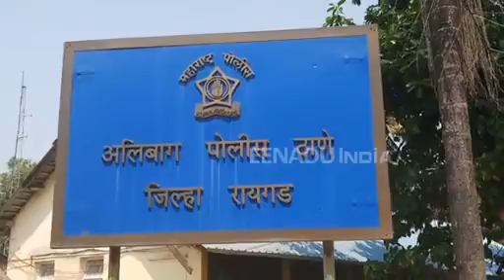चेंढरेतील घरफोडी प्रकरणी एका संशयितास बेड्या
रायगड - अलिबाग शहरापासून जवळच असलेल्‍या चेंढरे पंतनगर येथे रविवारी रात्री झालेल्‍या ४ घरफोडीच्‍या गुन्‍हयात अलिबाग पोलिसांनी एका संशयित आरोपीस अटक केली आहे. निखील गोरख कडवे, असे या संशयिताचे नाव आहे. त्याला मंगळवारी न्यायालयात हजर केले असता न्यायालयाने त्याला पाच दिवसांची पोलीस कोठडी सुनावली आहे.